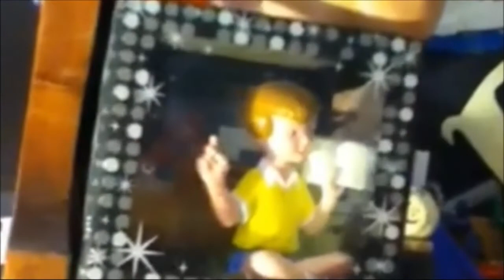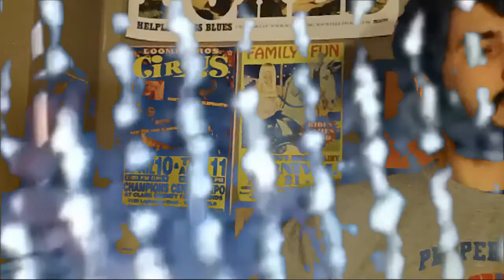"You Can Be There" - Cat St. (Official Video)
"A Little Drive" on Spotify